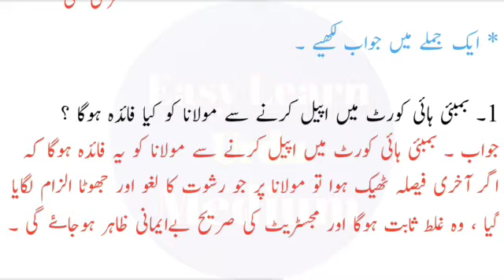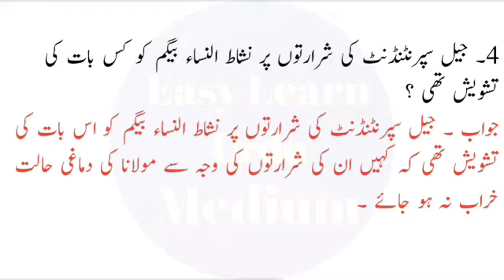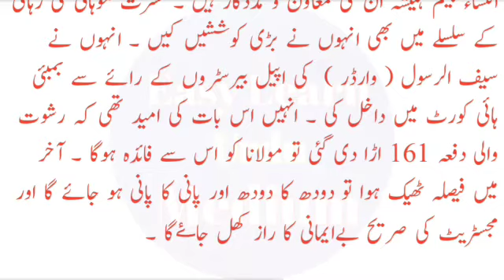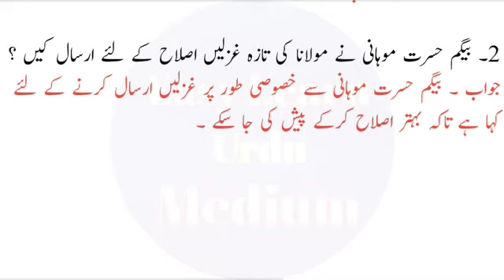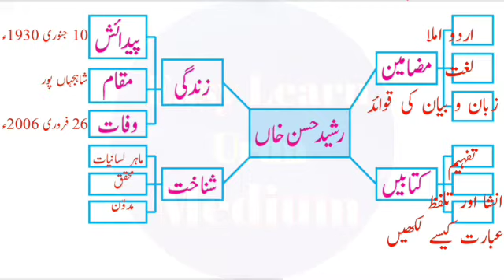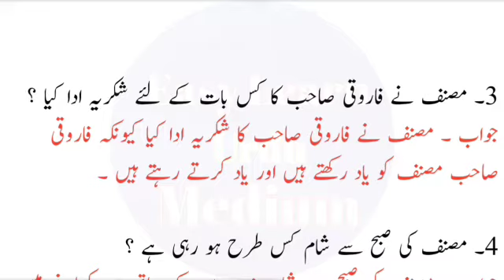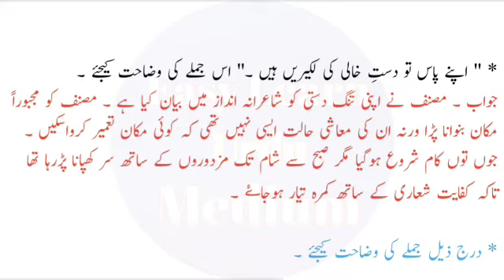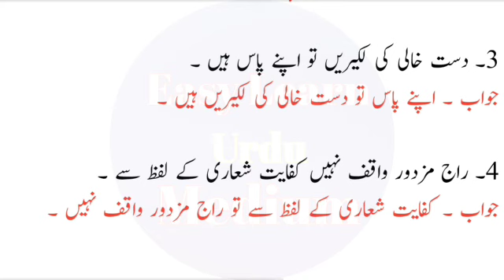Standard 8th | Subject Urdu | Lesson No 12 | خطوط | Khutoot | Question and Answer | Urdu medium